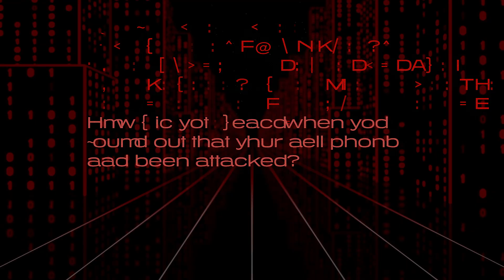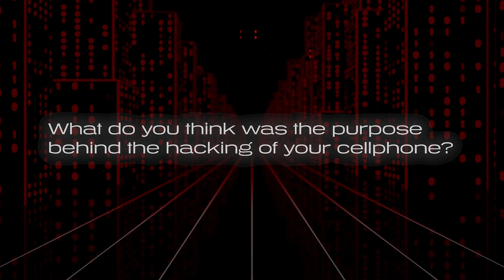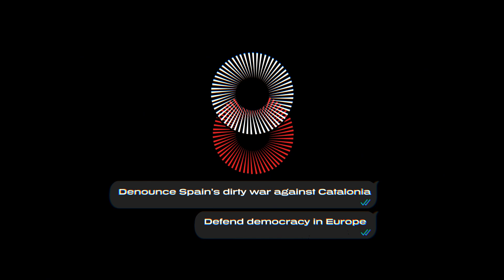Jordi Domingo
Jordi Domingo, Assemblea pro-independence activist